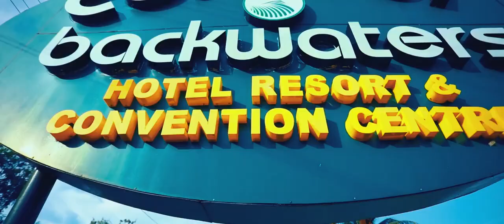Shibin & Ann | Wedding Highlights | Mindcraft Productionz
Wedding invitation ideas
Wedding cake designs
Wedding photography tips
Wedding makeup ideas
Wedding hairstyle ideas
Wedding venue options
Wedding decoration ideas
Wedding theme ideas
Wedding catering ideas
Wedding music ideas
Wedding dance practice.

Behind the scenes
BTS
Making of
Filmmaking
Production
Movie
TV show
Documentary
On-set
Interviews
Director
Crew
Actors
Set design
Special effects
Wedding preparations
Bridal fashion
Groom fashion
Wedding photography
Wedding videography
Ceremony setup
Reception setup
Wedding planning
Floral arrangements
Catering
Wedding decor
Bridal makeup
Hairstyling
Wedding dress fitting
Wedding rehearsal.